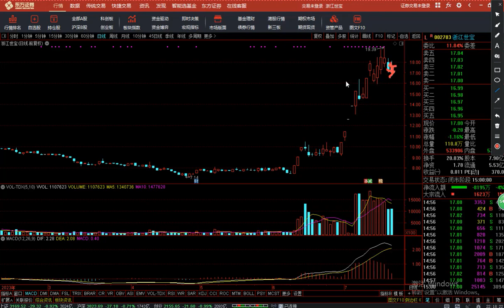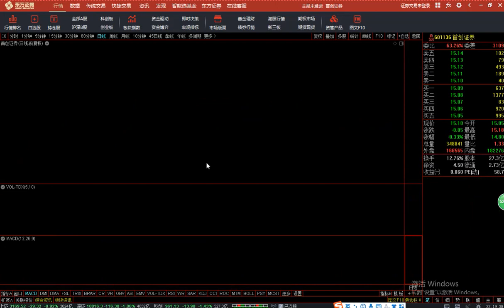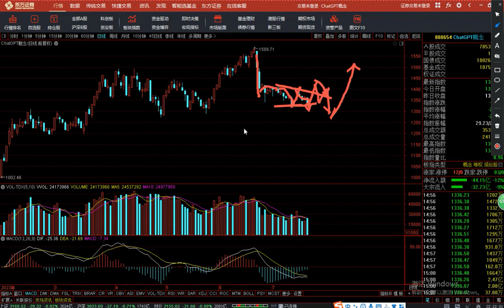立帖为证，如果市场再杀跌，我将满仓抄底这个方向，暴风雨来了！